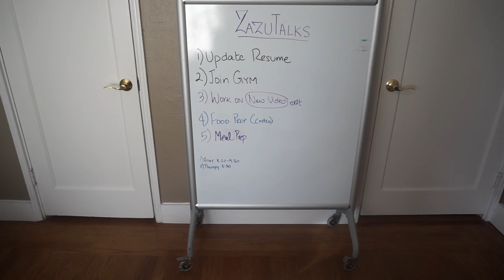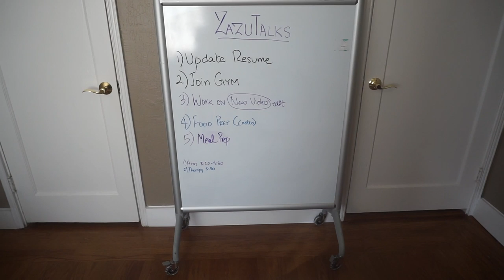Dog Vlog// Dog MOM Life